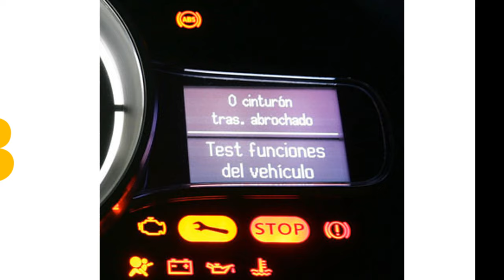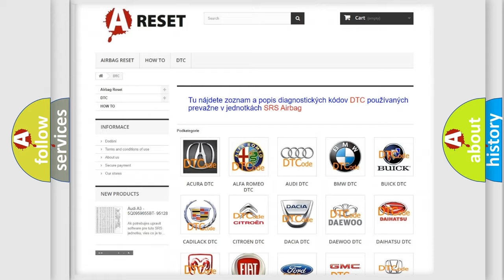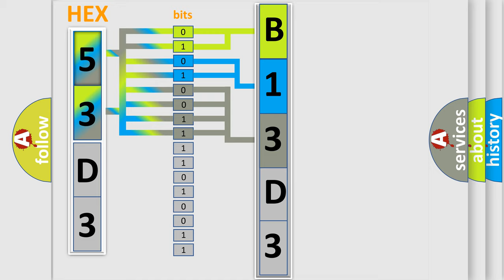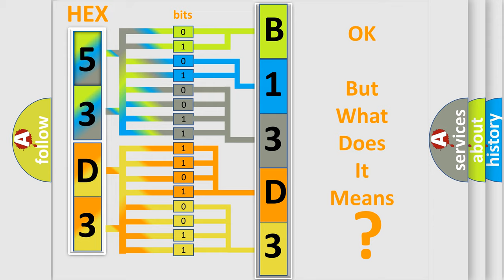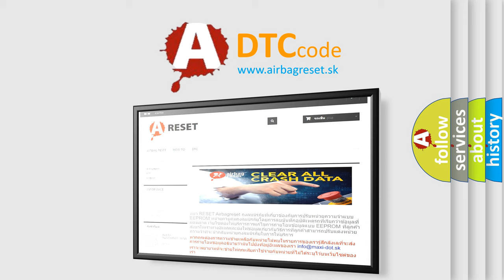DTC Fiat B13D3-11 Short Explanation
Contents:
0:21 Basic DTC analysis according to OBD2 protocol standard.
1:48 Insight into programming
2:58 A diagnostically understandable description of the Diagnostic Trouble Code
3:05 Basic error definition

Make:
FIAT
Code:
B13D3-11
Definition:
Lane Departure Warning Button-Circuit Short To Ground
Description:
When the Body Control Module (BCM) detects a short to ground on the Lane Departure Warning Switch Control circuit.